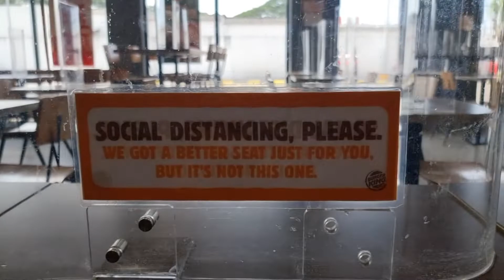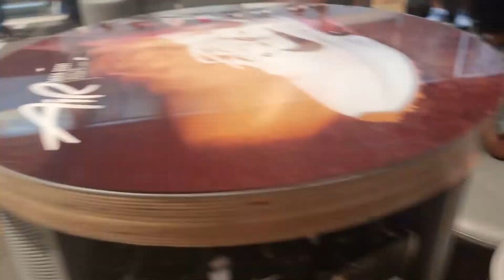Last Minute Shopping Dami tao sa Mall